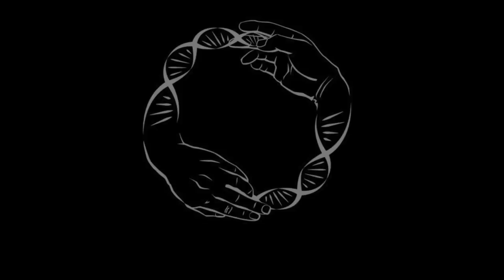Channing Tatum, Eric Wang and the fight against muscle disease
Channing Tatum describes how he met Eric Wang, a scientist at MIT who studies myotonic dystrophy.  Join them in the fight against muscle disease!